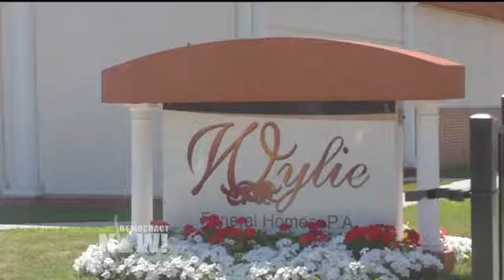Policía retiene información en caso de la muerte de Korryn Gaines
La policía del condado de Baltimore sostiene que seguirá sin divulgar los nombres de los oficiales involucrados en la muerte de Korryn Gaines, madre afroestadounidense de 23 años ultimada a tiros por la policía en su departamento tras horas de enfrentamiento. El primo de Gaines, Creo Brady, hizo uso de la palabra en el funeral.